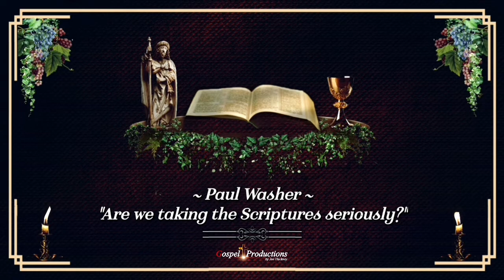Paul Washer - "Are you taking the scriptures seriously?" with quiet music and beautiful screensaver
HeartCry Curriculum
Paul Washer is founder of the HeartCry Missionary Society.

Presently, the only official accounts related to HeartCry​ and PaulWasher​ are as follows
Gab: @heartcrymissionary
can also follow my other ministry pages on these Social Networks Below